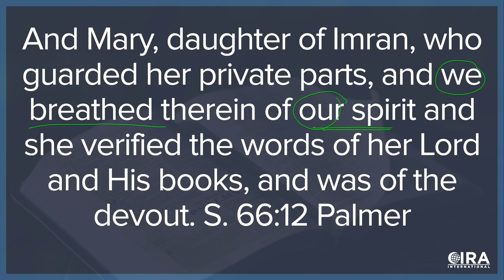Is the Spirit of Allah also God? (Al Fadi & Sam Shamoun)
This is a repost of a Sept. 21, 2019 broadcast on the CIRA International YouTube Channel.

Contrary to the God of Christianity, Muslims believe that Allah is not JUST a singular being but also a singular person. As we continue with this series, Al Fadi and Sam Shamoun unearth more evidences within the Quran to ask the Question:

Does the Quran teach that not only is Allah’s spirit distinct from him, but can also give life? Going through Surah 66 (chapter 66) ayat 12 (verse 12), Sam exegetes the text to show that Mary the Mother of Jesus is actually inferred by the Quran as the sister of Moses referencing Surah 19 (chapter 19) ayat 28 (verse 28).
The problem with this? Either Mary the mother of Jesus is 1,300 years old, given the time difference between Moses and Jesus, or this an error within the Quran.

Further on, Sam once again takes on the common belief held by Muslims that God is “one in essence and one in spirit” by providing further evidence to support the claim that the Spirit of Allah is actually God, following the Spirit’s role in providing the miracle conception of Jesus in Surah 66 ayat 12.

So what else is needed to convince Muslims of the divine nature of the Allah's spirit in the Quran?